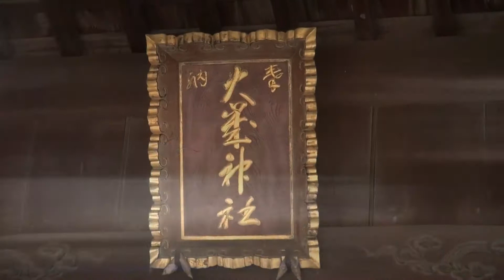30秒の心象風景1430・火の見櫓のある神社～香寺町岩部～